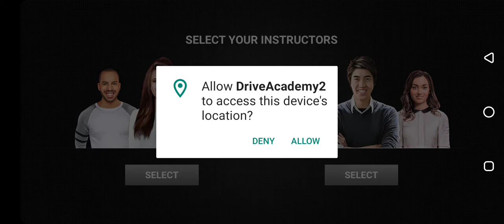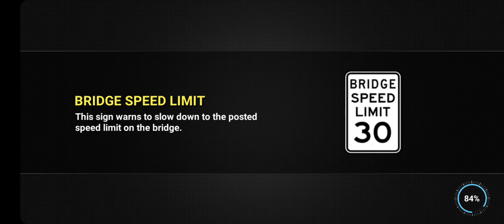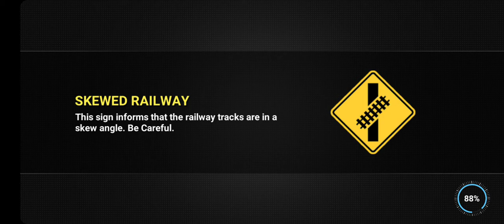Driving Academy 2 - Car Games And Driving school 2020 Android Game Play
Learn to Drive! Get your license now! Play

 Driving School Car Simulator 2020

Following the all-time hit of car driving games: “Driving Academy 2020 Simulator”, we are proud to present:
Driving Academy 2: Car Games & Driving School 2020

Thought it couldn’t possibly become any better? TRY AGAIN.
More car options, even better driving sim, extreme weather experiences, and more accurate real-life physics!

Master your driving and parking skills without having to go to an actual car school! Pick your car, receive your mission and don’t forget to follow the road signs. Don’t take the wrong turns, follow the signals, and wear your seat belt – after playing this game, there is no chance you won’t become the best driver in the world!

🔥🏎Take your skills to the next level. DOWNLOAD Driving Academy 2: Car Games & Driving School 2020 NOW, the best car game on play store, for FREE!🔥🏎

FEATURES
🚘 Ultimate car sim experience
🚘 Customize your cars with your favorite Decals, Spoilers, Rims, Neons and Colors
🚘 Real-world conditions in a city with Slopes, Drawbridges, Light rails, Frost heaves, Fog Areas, Fire lanes, Bike lanes and many more..
🚘 180+ levels to play, including the Academy, Night Drive & Extreme driving modes

🔥🏎Don’t wait, unbelievable possibilities are